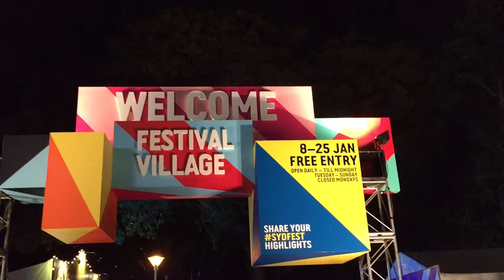Dion does cheese at the Sydney Festival 2015